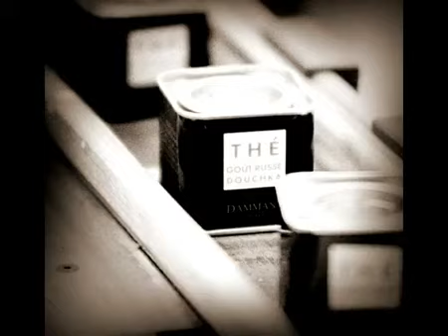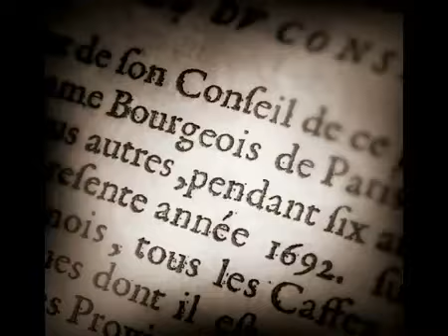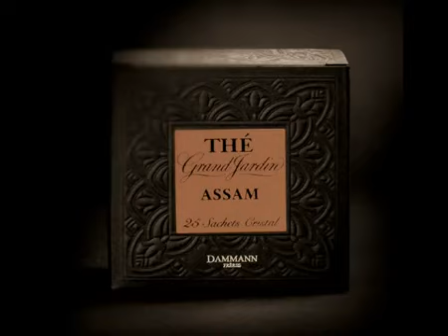Dammann Frères Thee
Dammann Freres is een theeproducent met een lange geschiedenis. In 1692 gaf koning Lodewijk de 14e aan Monsieur Damame het exclusieve privilege om thee in Frankrijk te verkopen. Ruim 230 jaar later richtten de broers Robert en Pierre Dammann, uit liefde voor het product thee, het bedrijf Dammann Frères op.

De geschiedenis van Dammann Frères nam een andere wending in de persoon van Jean Jumeau-Lafond. Deze theeliefhebber veranderde in de jaren 40 van de vorige eeuw het aanbod op de theeargwanende Franse markt. Een succes, want binnen 5 jaar werd er in meer dan 1.000 winkels thee van Dammann Frères verkocht. Vandaag de dag wordt Dammann nog steeds door de familie Jumeau-Lafond geleid, bij wie de passie voor thee door de aderen stroomt. De thee van Dammann is verkrijgbaar in de webwinkel van Wereldkoffie